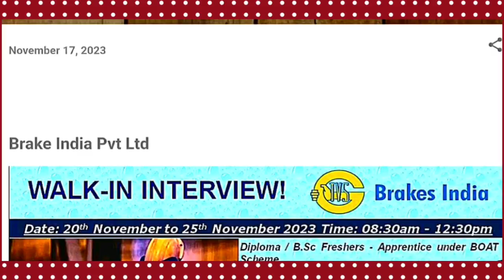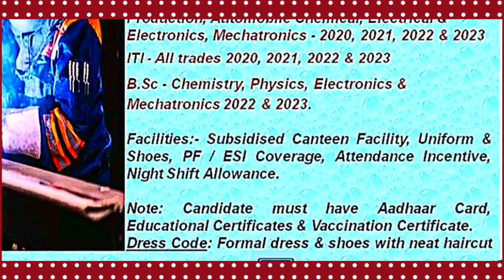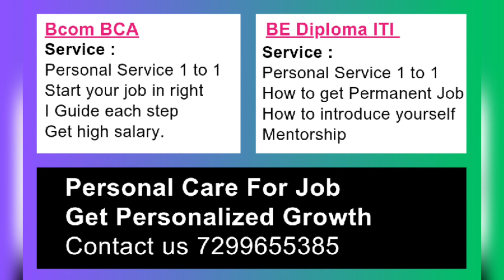Company direct requirements 2023 padi chennai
any degree job in chennai, any degree jobs in tamilnadu diploma requirements 2023 in tamil,central government jobs 2023 in tamil, Jobs Bike